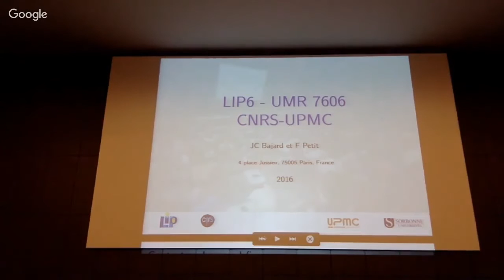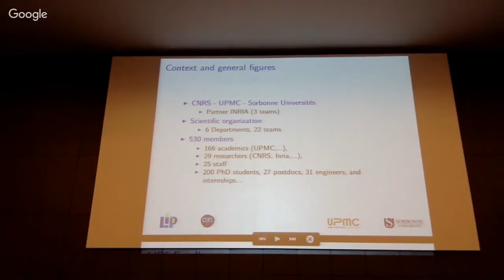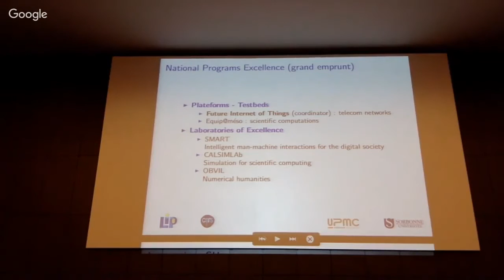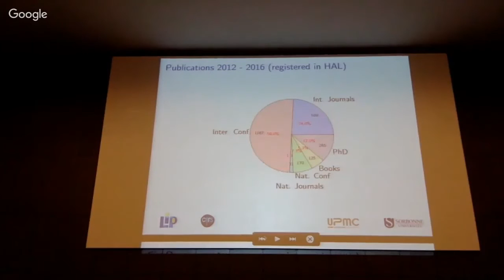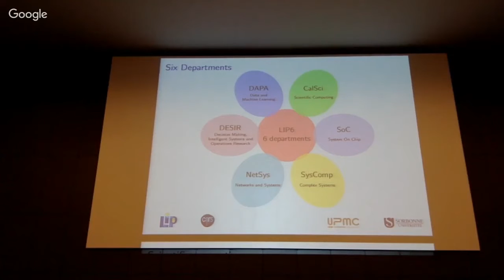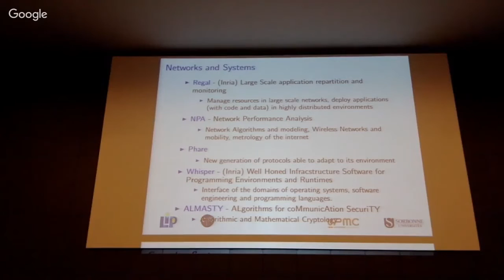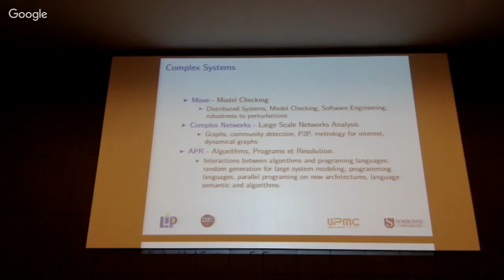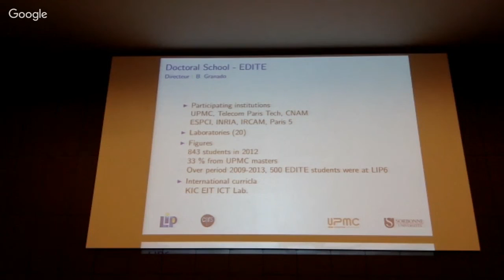Welcome address: Jean-Claude Bajard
Jean Claude Bajard from UPMC Welcome address at ONOS Build 2016 in Paris 2-4 November.
Slides: goo.gl/FJsMbC